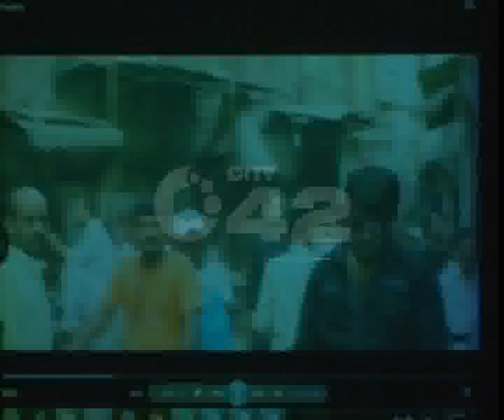Musical Band 1 5 Video Song Launching Ceremony Cafe Costa Pkg By Zain Madni City42